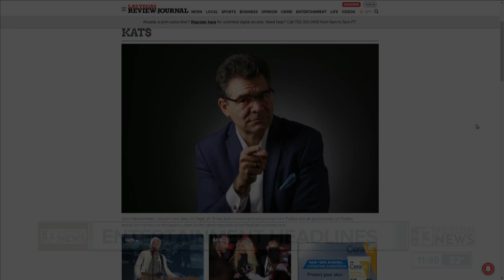John Katsilometes talks Sting residency and Backstreet Boys residency ends